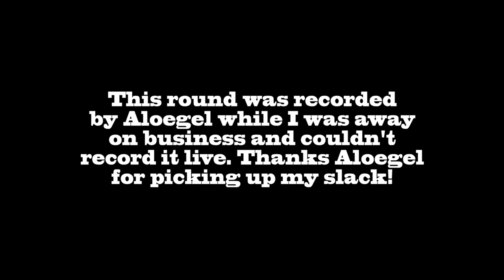Rift - GODLIKE ARENA 5v5 PvP Tournament Season 2 - Round 3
My Characters:
Warrior: Grimok@Wolfsbane
Rogue: Grimuk@Wolfsbane
Mage: Grimak@Wolfsbane
Cleric: Grimek@Wolfsbane